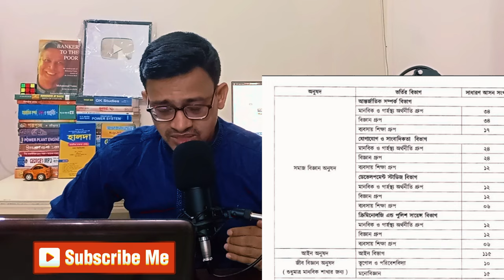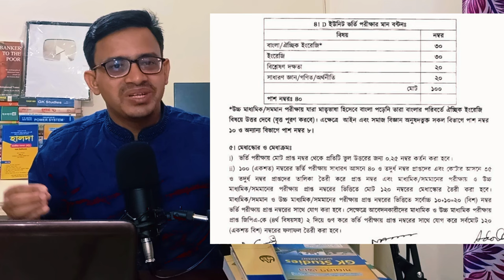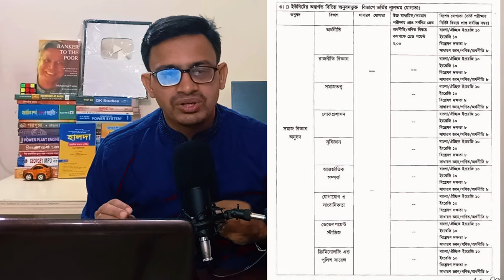চট্টগ্রাম বিশ্ববিদ্যালয়ের ঘ ইউনিট ভর্তি পরীক্ষা ২০২৪-২৫ | CU D Unit Preparation 2024-25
চট্টগ্রাম বিশ্ববিদ্যালয় ভর্তি প্রস্তুতি ঘ ইউনিট ২০২৪-২৫
CU D UNIT Admission Test 2024-25
GK for Cu admission Test
CU Admission Test 2024-25
The CU admission examination is conducted with a total of 100 marks, following a multiple-choice method written test where 0.25 marks are deducted for each incorrect answer. Achieving a minimum passing score of 40 is necessary. Students applying for admission for second time face a deduction of 5 marks from their overall score, encompassing MCQ, SSC, and HSC results.
CU D UNIT MARKS DISTRIBUTION & ENGLISH PREPARATION TIPS 2024-25
চট্টগ্রাম বিশ্ববিদ্যালয়ের ডি ইউনিট মূলত কলা অনুষদ এবং মানববিদ্যা অনুষদের সমন্বয়।
২০২৩-২৪ সেশনে চবিতে যে জিপিএ প্রয়োজন ছিলো তা নিম্নরূপঃ
এ ইউনিট –  এসএসসি এবং এইচএসসি পরীক্ষায় চতুর্থ বিষয়ে মোট জিপিএ ৮.২৫ হতে হবে । এসএসসি ও এইচএসসি পরীক্ষায় যথাক্রমে ন্যূনতম ৩.৫০ এবং ৪.০০ থাকতে হবে ।
B & B1 ইউনিট:
বিজ্ঞান বিভাগ – এসএসসি এবং এইচএসসি পরীক্ষায় চতুর্থ বিষয়ে মোট জিপিএ ৭.০০ হতে হবে । প্রত্যেক পরীক্ষায় আলাদাভাবে অবশ্যই ৩.৫০ পেতে হবে।
মানবিক বিভাগ– SSC and HSC পরীক্ষায় চতুর্থ বিষয়ে মোট জিপিএ ৭.০০ হতে হবে । প্রত্যেক পরীক্ষায় আলাদাভাবে অবশ্যই ৩.০০ পেতে হবে।
ব্যবসায় শিক্ষা বিভাগ- এসএসসি এবং এইচএসসি পরীক্ষায় চতুর্থ বিষয়ে মোট জিপিএ ৭.০০ হতে হবে । প্রত্যেক পরীক্ষায় আলাদাভাবে অবশ্যই ৩.৫০ পেতে হবে।
C ইউনিট – এসএসসি এবং এইচএসসি পরীক্ষায় চতুর্থ বিষয়ে মোট জিপিএ ৮.০০ হতে হবে । প্রত্যেক পরীক্ষায় আলাদাভাবে অবশ্যই ৩.৫০ পেতে হবে।
D ইউনিট- এসএসসি এবং এইচএসসি পরীক্ষায় চতুর্থ বিষয়ে মোট জিপিএ ৭.৫০ হতে হবে । প্রত্যেক পরীক্ষায় আলাদাভাবে অবশ্যই ৩.৫০ পেতে হবে।
D1 সাব ইউনিট: এসএসসি এবং এইচএসসি পরীক্ষায় চতুর্থ বিষয়ে মোট জিপিএ ৬.০০ হতে হবে । প্রত্যেক পরীক্ষায় আলাদাভাবে অবশ্যই ২.৫০ পেতে হবে।